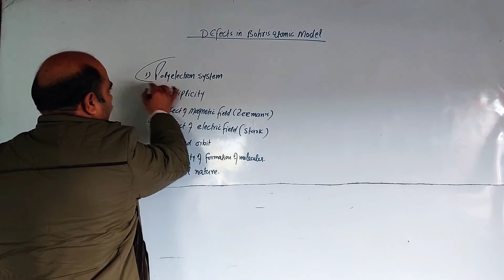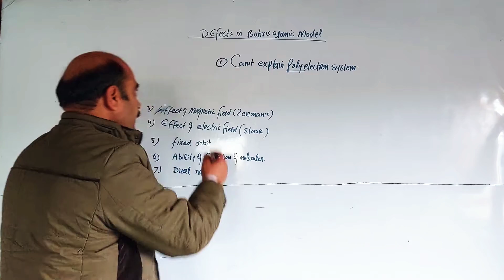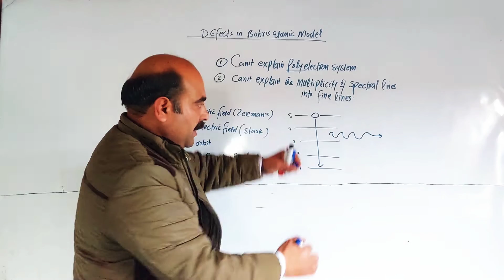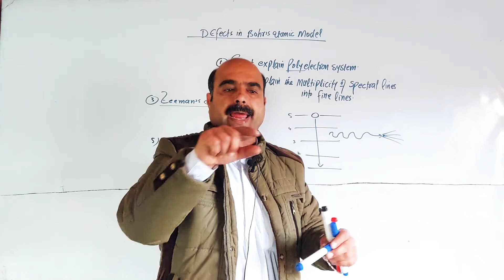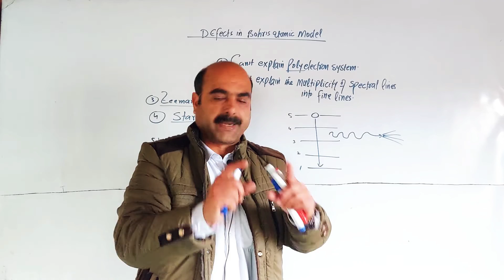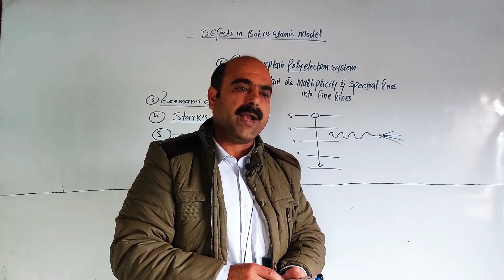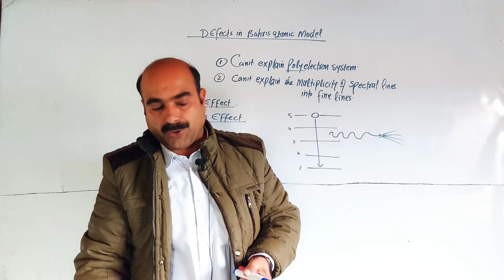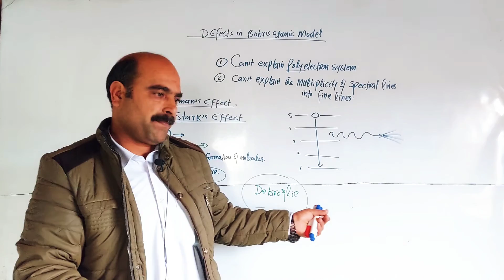DEFECTS IN BOHR ⚛ ATOMIC MODEL/ CHEMISTRY CLASS/ NASIB ZADA SSS/ PASHTO/ POSHTO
Defects in Bohr ⚛  Atomic Model